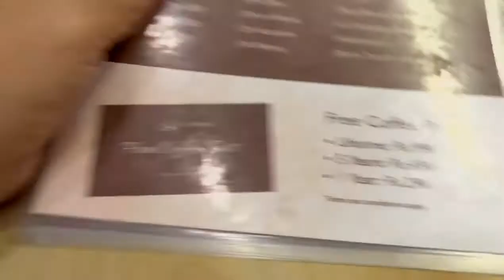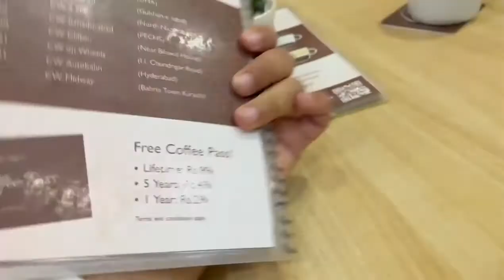Get your office for life with free air on , water , toilet and coffee with Coffee Wagera by Mush Pa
Get your office for life with free air on , water , toilet and coffee with Coffee Wagera by Mush Panjwani